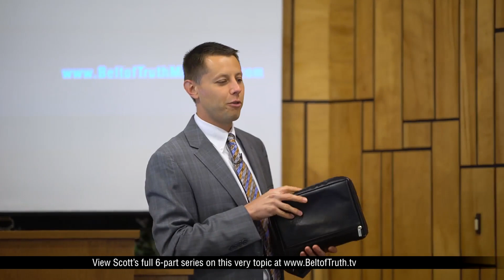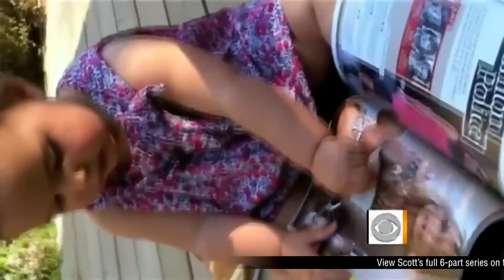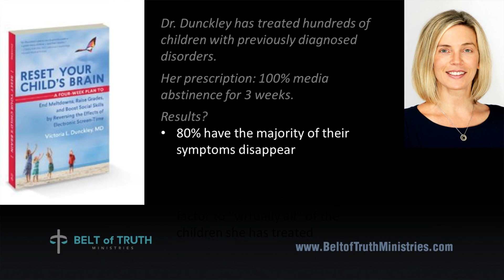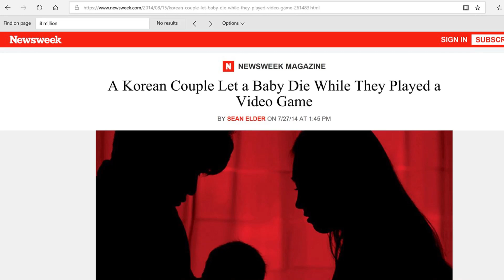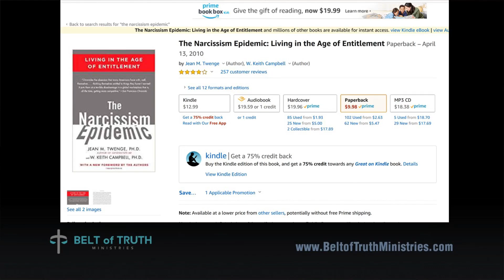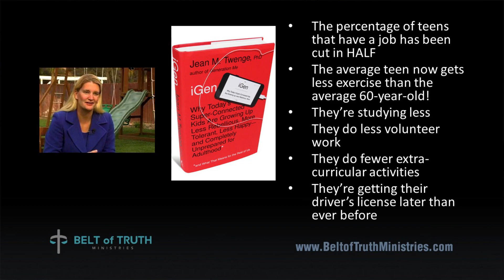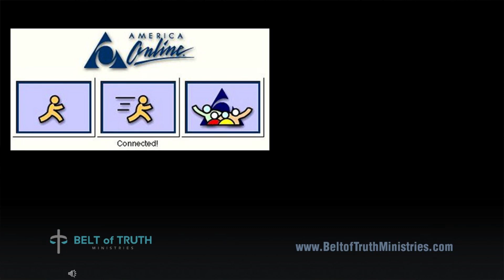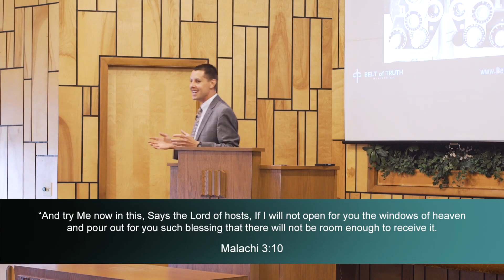The Media Mind (HIGHLIGHTS of Ep. 1, 2, 3, and 4) - sequel to Media on the Brain, by Scott Ritsema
View the full 5-part series of 'The Media Mind' streaming at our $6.99 subscribers channel if you want to view the seminars on that channel and can't afford it; we share it all freely with those who lack means.